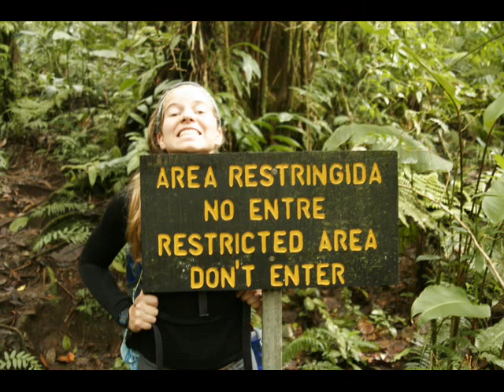Language & Service Costa Rica 4 Week A